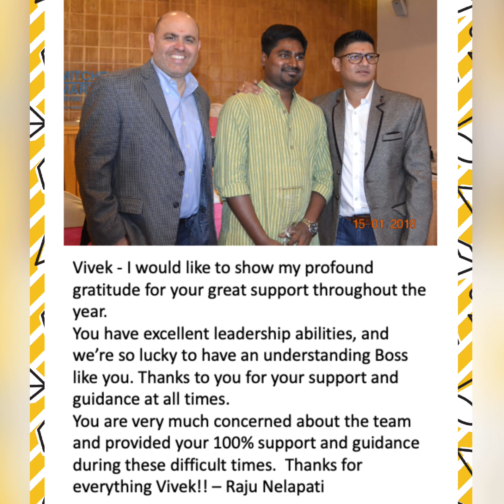MMI Thanksgiving 2020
We are so thankful for our team, consultants and clients. Wishing you & yours a very Happy Thanksgiving!